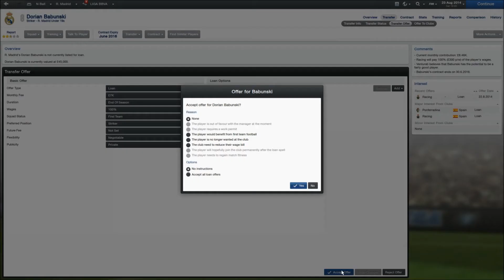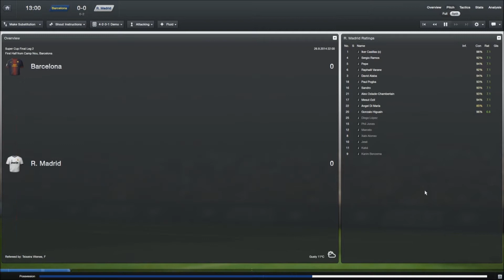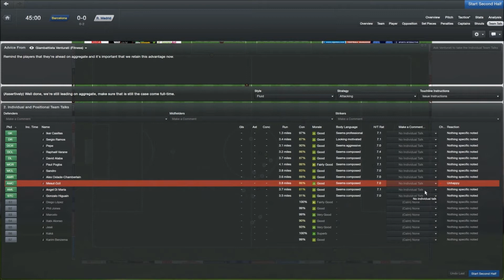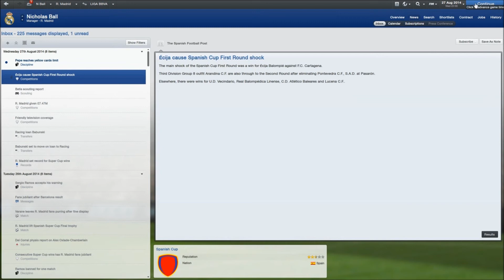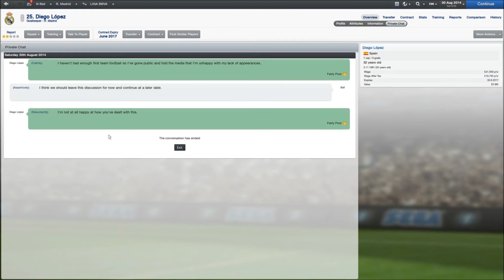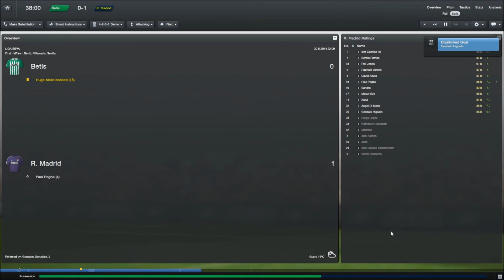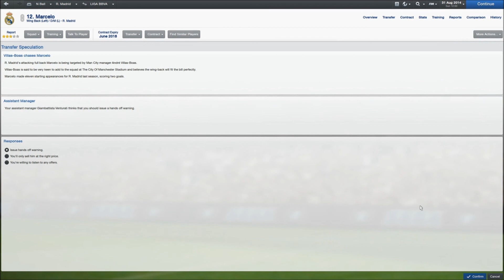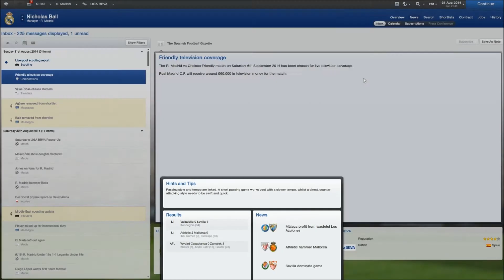Nick Ball Plays - Football Manager 2013 - Real Madrid - Episode 80